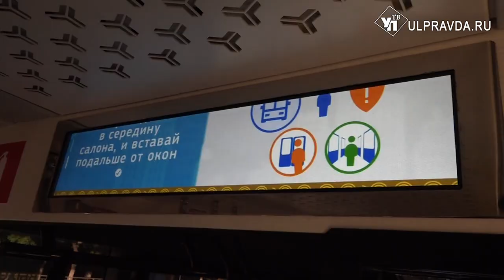Выпустили «Львят». По Ульяновску пошли новые трамваи